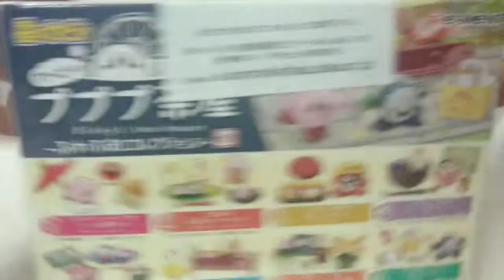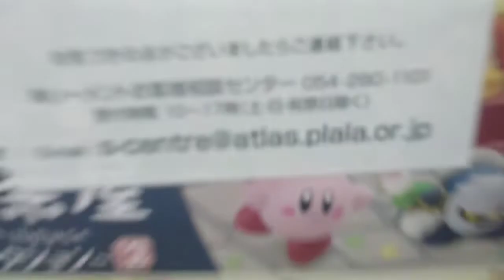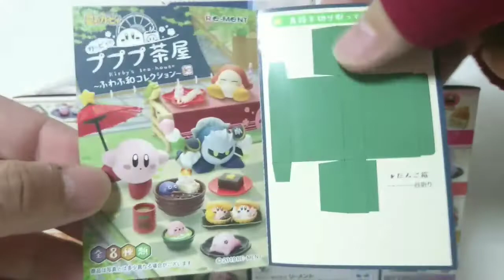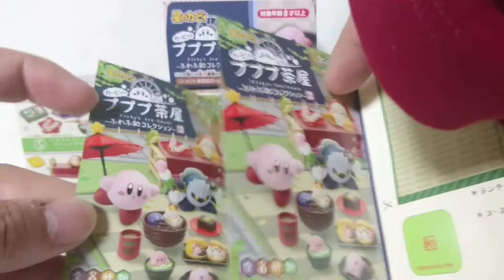KIRBY 【Re-MeNT】星のカービィのプププ茶屋★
オッスオラ勇者！今回はリーメントの星のカービィプププ茶屋の紹介だおっ＼(^ω^)／
リックカインクーチュチュピッチナゴグーイにマルクメタナイトワドルディワドルドゥとかなーりバラエティにとんだメンツのお菓子や本人が大集合っヽ(*´ω｀)ノ
そして謎の新キャラクターがっ！？